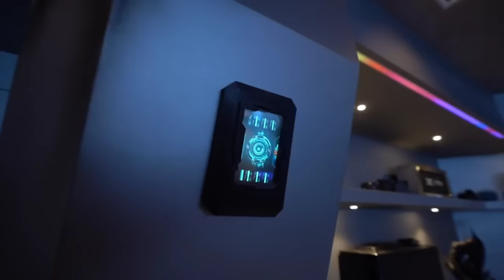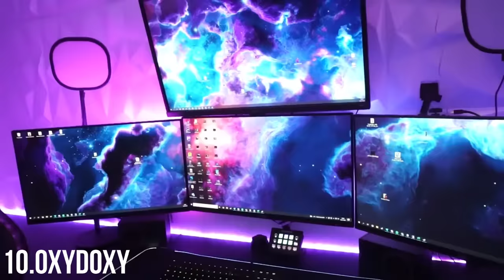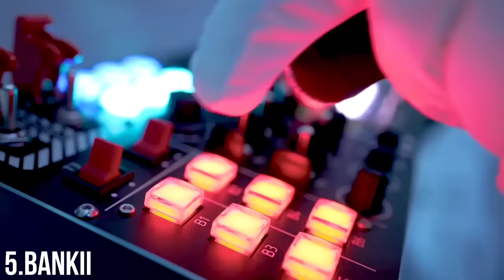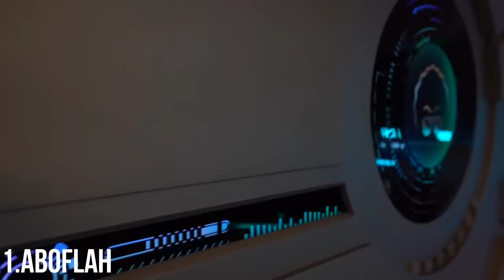Duniya Ki 10 Sabse Mehengi Gaming Setup | Top 10 Most Expensive Gaming Setup in the World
Best gaming setup room
Best gaming setup in india
Most expensive gaming setup in india
Most luxurious gaming room
Best gaming room 2022
Most expensive gaming room 2022
Top 10 best gaming setup
Most expensive gaming room in India

Fact Storage

Hello Intelligents
Today in this video fact storage brings you information about 10 most expensive and best gaming setup of all over the world
So if you are a real gamer so watch this video till end and enjoy and also get educated

TOP 10 BEST GAMING SETUP IN THE WORLD

I AM NOT THE OWNER OF THE GAMEPLAY VIDEO CLIPS USED IN THIS VIDEO
ABOFLAH
MONTANA BLACK
NINJA
DUDE PERFECT
BANKII
UNBOX THERAPY
NICKMERCS
EPSY
DYLAND PROS
OXYDOXY

This Channel contains a lots of Facts and information that twist your brain.
There is a World of information that you've never seen before..

MOST EXPENSIVE GAMING SETUP 2022

RICHEST GAMING SETUP IN THE WORLD

Scripting - Mohtaram
Editing - Mohtaram